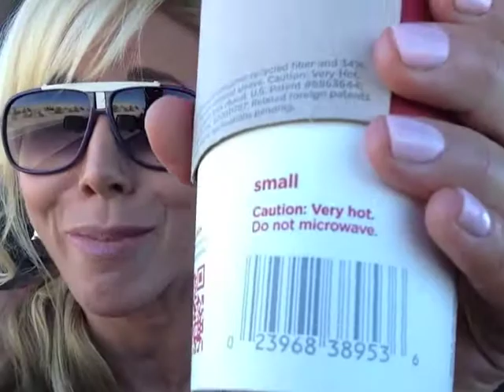My Cup Holder Commentary... Daniel Tosh edition: